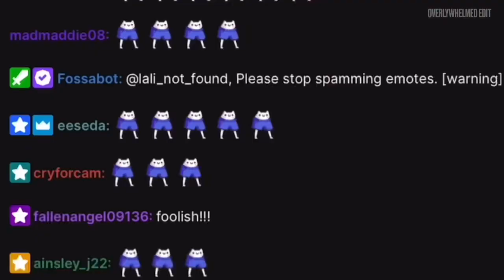Foolish and Tina’s friendship is better than